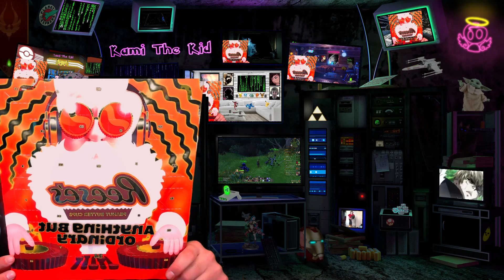30/11/2022 - WoW 🐉 DROP ACTIF 🐉 LA MONTURE EN FAST LURK 🐉